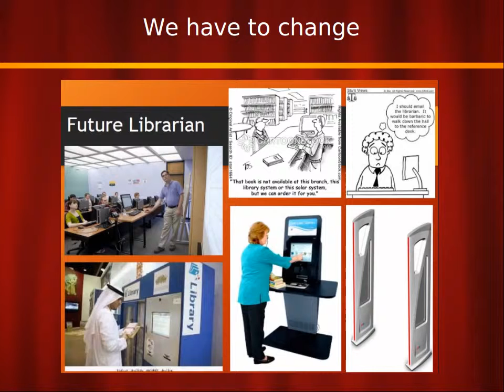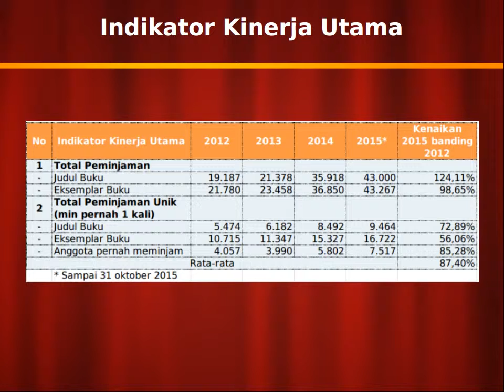My Edited Video